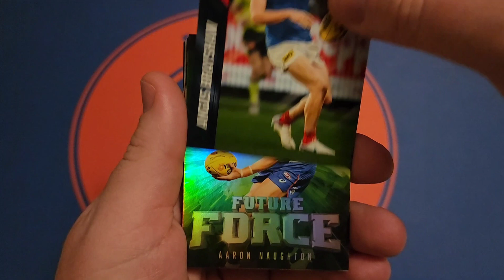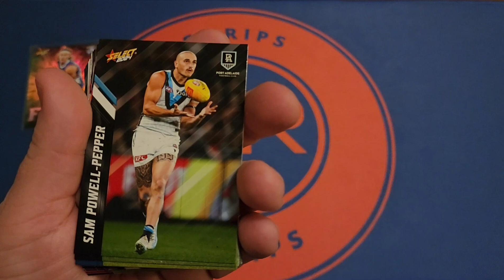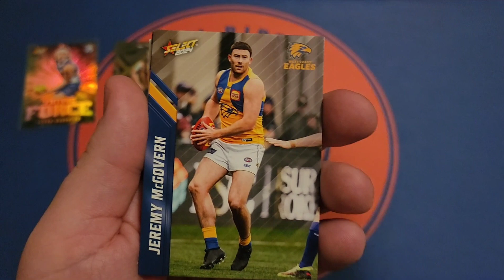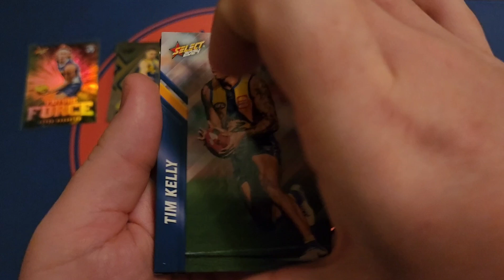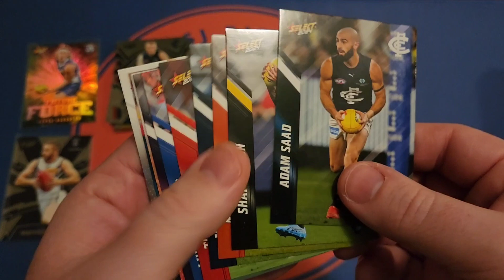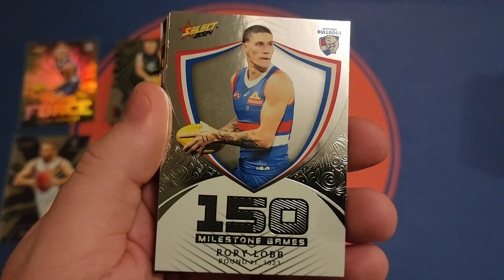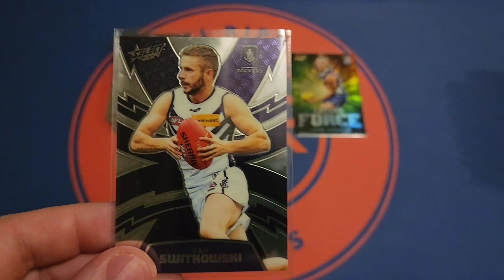AFL Footy Stars Hobby 2024! Opening 6 Hobby Packs! 3 Numbered Hits!